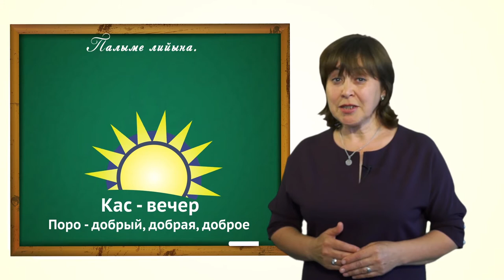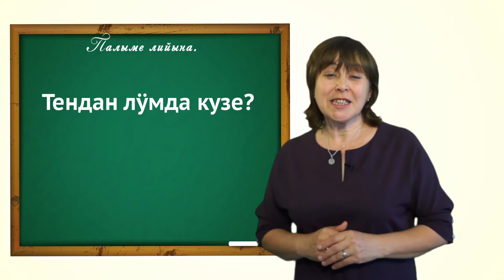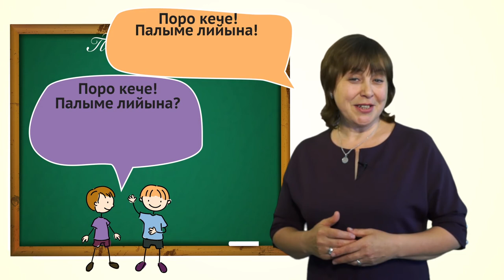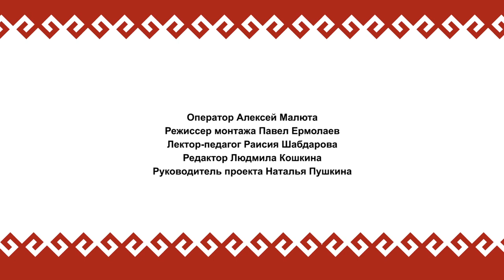Марий йылме урок 2